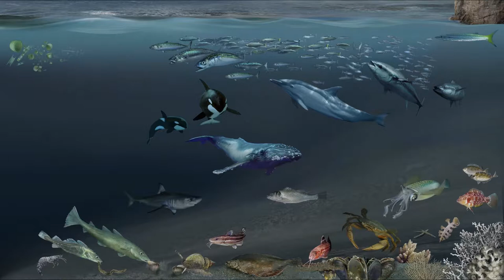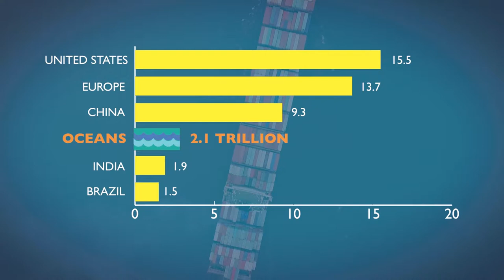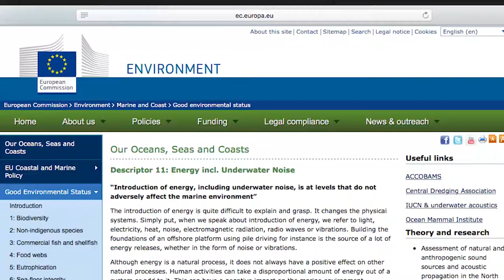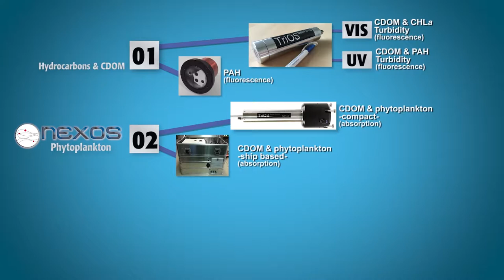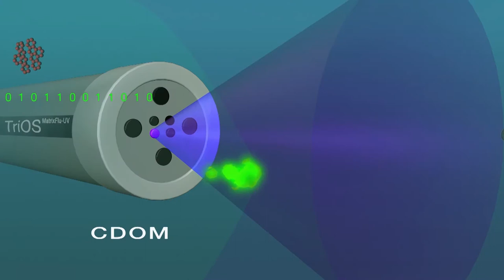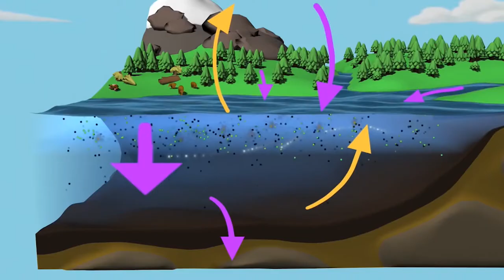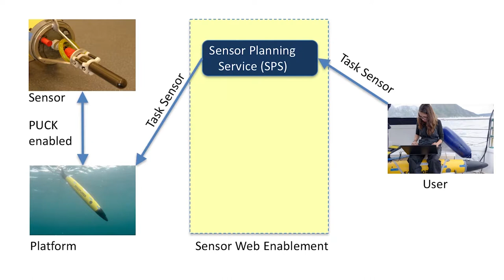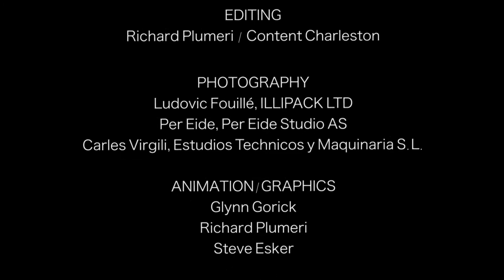NEXOS Ocean Sensors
NEXOS Ocean Sensors - presented during the 8th ODIP Workshop (and 4th ODIP-II Workshop)
2 - 5 October 2017, Oranmore, Ireland - Upload request by Sissy IONA